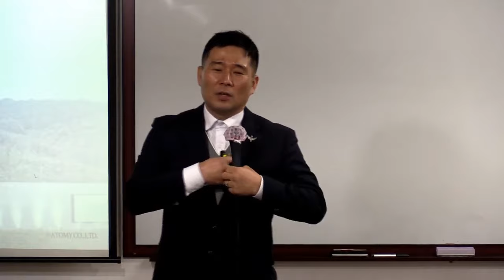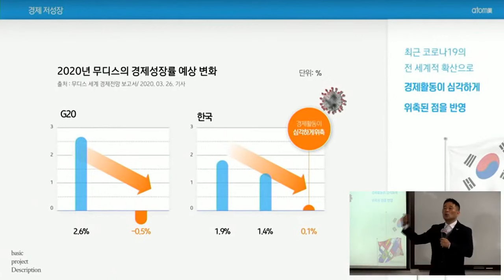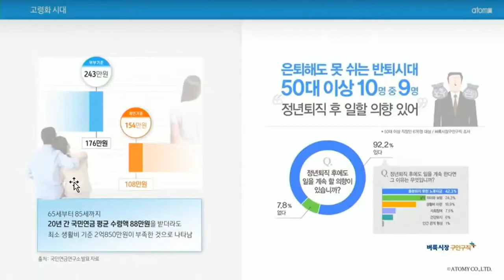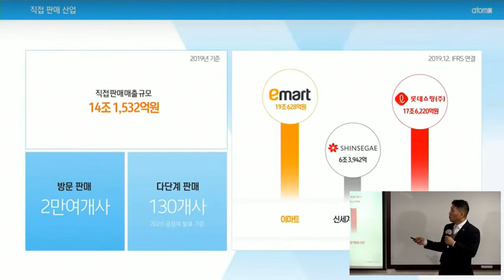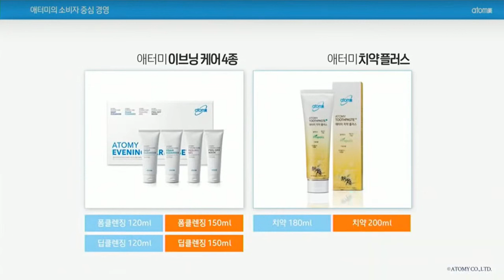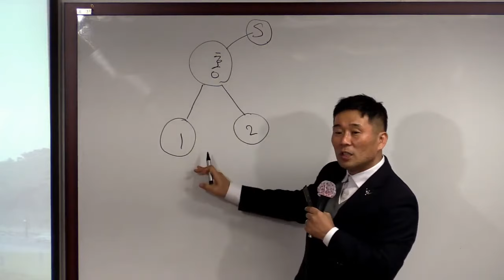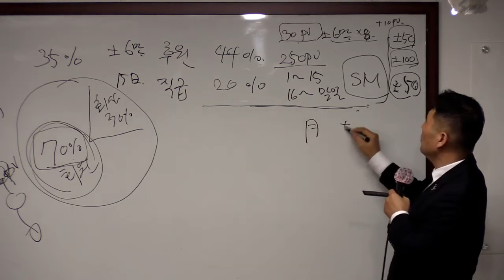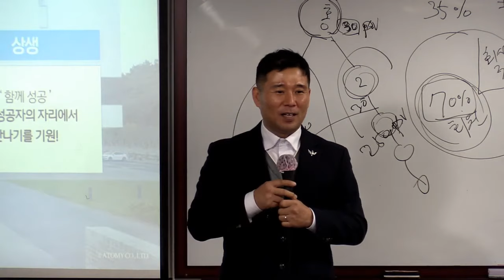TOP 일요 부업가 세미나(사업설명)김호동 SRM